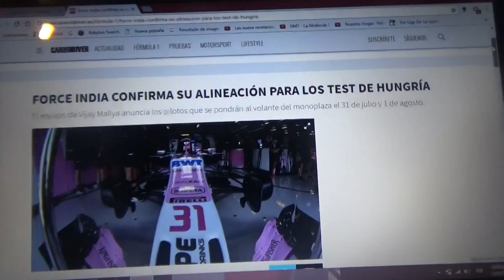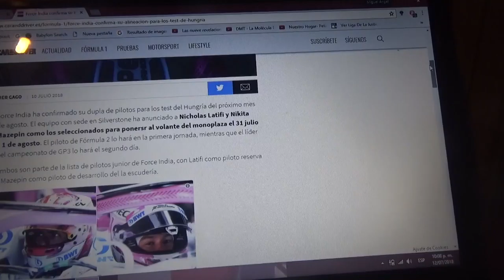Force India anuncia su alineación para los Test Post GP de Hungría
Nicholas Latifi y Nikita Mazepin serán los encargados de subirse al monoplaza del equipo indio